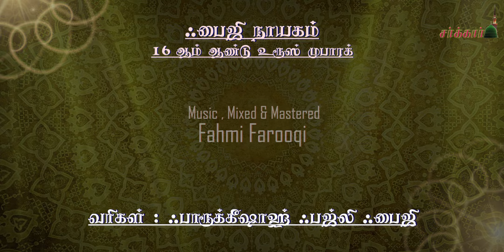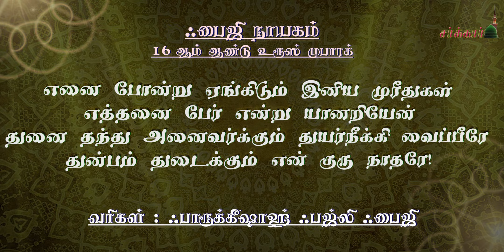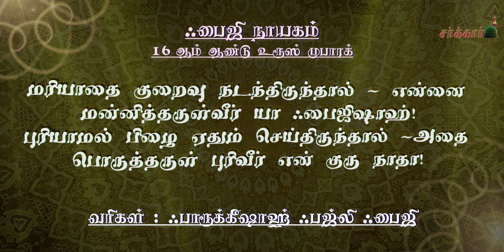மரியாதை குறைவு நடந்திருந்தால் | ஃபாரூக் ஃபஜ்லி | குறைஷி ஃபாரூக்கி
Song :Mariyaathai Kuraivu Nadanthirunthaal
Lyrics: Farooque Fazli
Vocal :Quraishi Farooqi

Tamil Bayans , Tamil Islamic Songs , Sufism , Sufi Songs , New Islamic Songs , New Tamil Islamic Songs